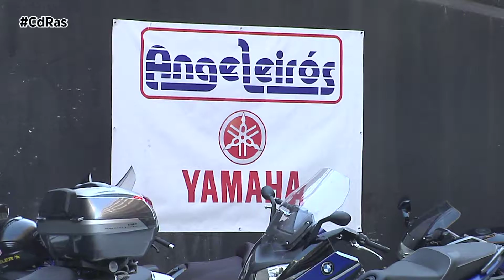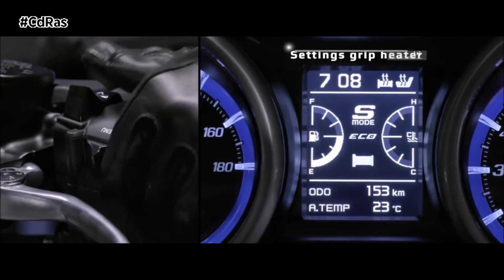PRESENTACIÓN YAMAHA TMAX 2017 ÁNGEL LEIRÓS | By CdRas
El MaxiScooter éxito de ventas de Yamaha, la TMax,  ya tiene nueva versión 2017. Cambio de Rasante la conocía en la presentación oficial llevada a cabo en el concesionario vigués Ángel Leirós. Una moto que llega totalmente renovada en cuanto a mecánica, tecnología y confort.